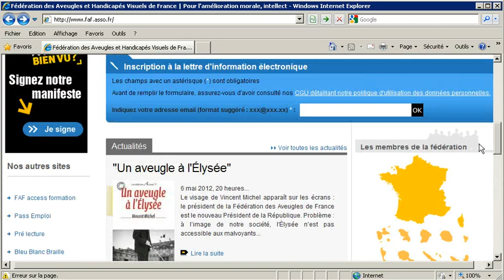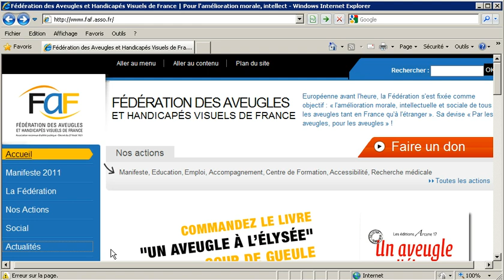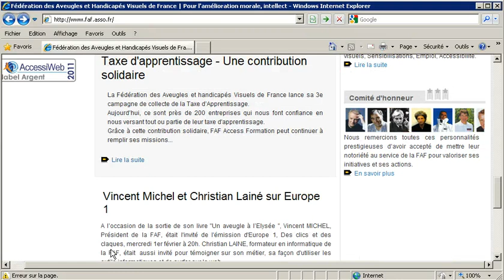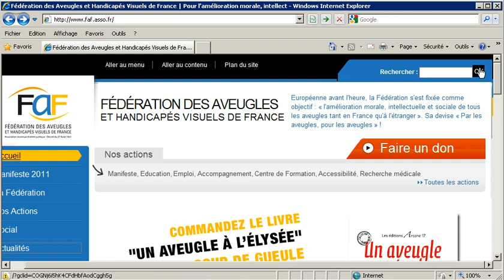Babylon Design - Deux-trois trucs pour tester l'accessibilité d'un site à l'aide de « Jaws »